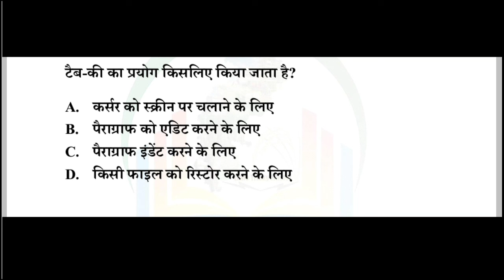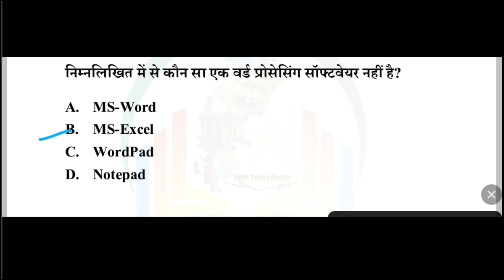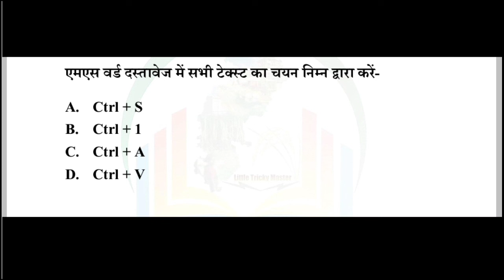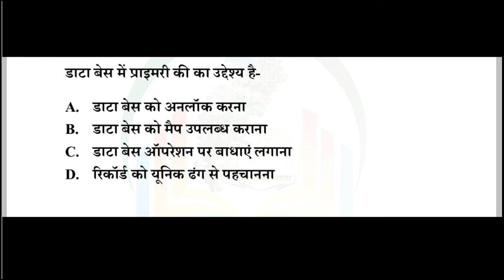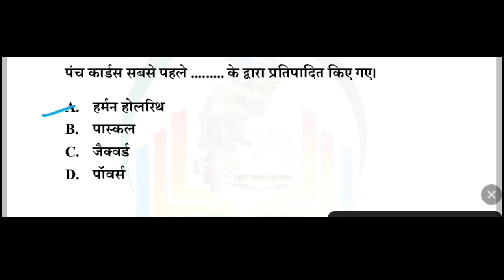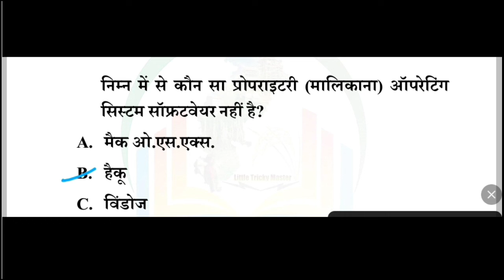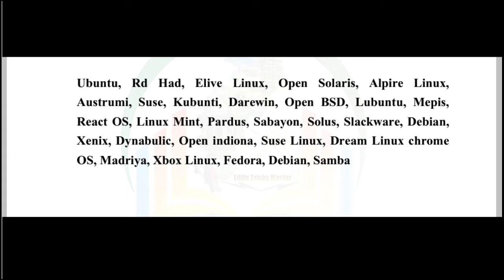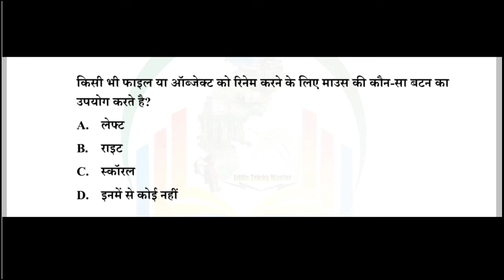Hostel warden Top 120 plus MCQ |छात्रावास अधीक्षक| Computer MCQ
1. यह ई-बुक आगामी प्रतियोगी परीक्षाओं को ध्यान में रखकर तैयार किया गया है।
2. इस ई-बुक में जनवरी 2024 से मार्च 2024 तक का महत्वपूर्ण छत्तीसगढ़ समसामयिकी को शामिल किया गया है।
3. इस ई-बुक में आपको नए पर्यटन स्थल नये जलप्रपात, नए कला एवं संस्कृति को शामिल किया गया है जो आपको किसी भी बुक में देखने को नहीं मिलेगा।
4. इसके साथ ही कुछ महत्वपूर्ण राष्ट्रीय अंतर्राष्ट्रीय समसामयिकी घटनाओं को भी जोड़ा गया है।

आशा है आपके एक्जाम में यह पीडीएफ हेल्पफुल होगा।

*धन्यवाद*
*छत्तीसगढ़ 3 MONTH करेंट अफेयर्स*

या फिर यहां से भी Direct ले सकते है
Pdf Price : 35 Rupees
Sent Screenshot

More Link :-.
रामायण काल से संबंधित प्रमुख आश्रम

hostel warden computer questions 2024
hostel warden computer marathon class